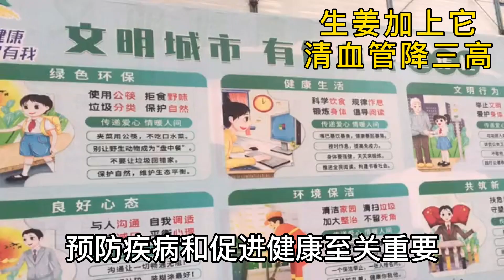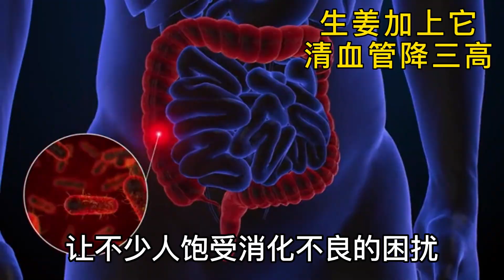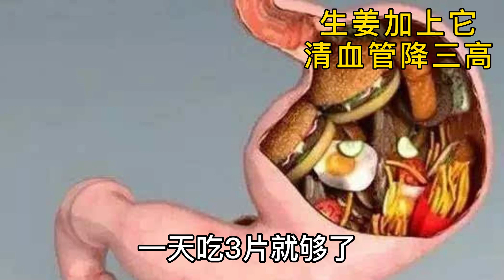生薑加上它，清血管，降三高 | 養生保時健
生薑加上它，不僅可以讓血管乾淨不堵塞，還能降低三高。生薑所含有的薑黃素具有抗氧化、抗炎、抗腫瘤等多種功效，可用於預防和治療許多疾病。建議每天食用適量的生薑，可以幫助保持良好的心血管健康和降低三高的風險。

歡迎來到養生保時健頻道！我們專注於分享關於養生、穴位按摩、人生感悟、人生哲理、自我提升以及勵志的知識和信息，旨在幫助大家更好地保持身心健康、提高生活品質。

在本頻道中，您可以學習到各種養生方法和技巧，如中醫穴位按摩、健康飲食、運動保健等，幫助您調整身體機能、增強免疫力、預防疾病。同時，我們也會分享一些人生感悟和哲理，幫助您更好地認識自己、理解他人，提高情商和人際關係。此外，我們還會發布一些勵志文章和視頻，激勵您追求自己的夢想，擁有積極向上的人生態度。

感謝您的關注和支持，我們將不斷努力，為大家提供更優質的內容。如果您有任何建議或意見，歡迎隨時與我們聯繫。